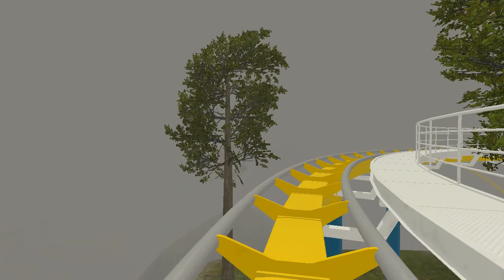[NoLimits 2] Gold Chain - A B&M Giga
Gold Chain is based in a mountainous region surrounded by a forest. You start off by leaving the station which is already 250 feet in the air, turning left into the lift. You travel up 326 feet before diving into a curved initial drop, which is 186 feet. You turn into a zero-g-roll over a small lake and plummet down 10 feet from the ground, and hitting the speed of 88.7 mph. You take a large turn which then twists into an outer banked turn, then slightly drop into a large corkscrew. You turn and enter the mountain which is underneath the station in a tunnel and launch at 95 mph before turning and going into a zero gravity stall and flipping around to a turn and at the bottom, reaching the top speed of 96 mph. You go up into a 265 foot loop and then go into two more outer banked curves before reaching the brakes.